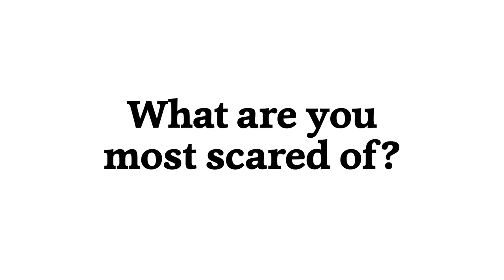Kid talk: What’s the best Halloween costume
Boo! We asked these kids about everyone’s favourite spooky holiday. Hear what these ghouls and boys have to say about costumes, trick-or-treating and what scares them in this cute Halloween Kid Talk video.